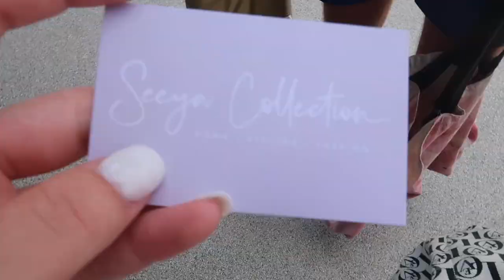Leuke feestjes 🎉, strand 🏝& de laatste dagen hier ❥ Curaçao vlog #7 🇨🇼 | Janette